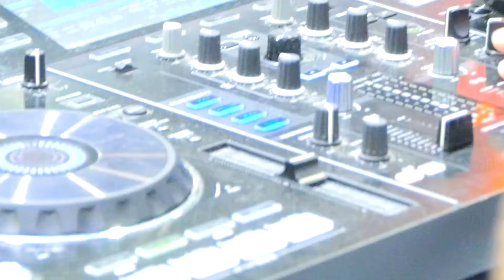MATCH BHB vs LANESTER